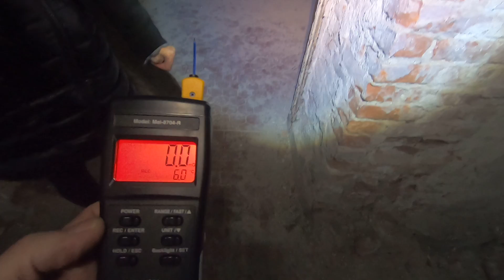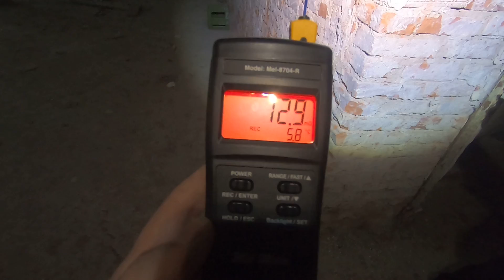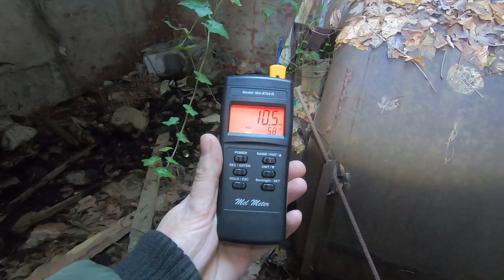PPI - IL CASTELLO DEL BAMBINO PERDUTO - PARTE 1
Prima un castello, poi un preventorio.
Molte testimonianze parlano di un bambino che vaga tra i boschi e le stanze di questo vecchio stabile abbandonato.
Siamo andati a verificare...